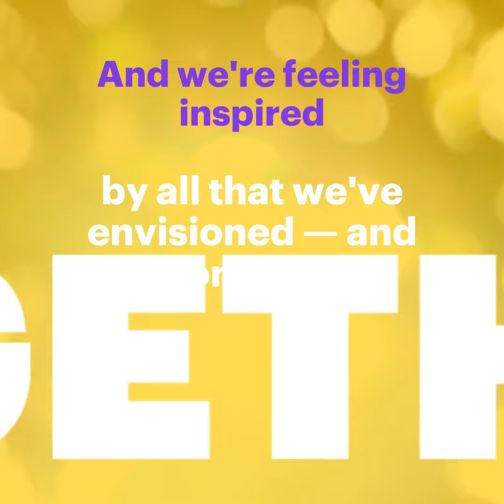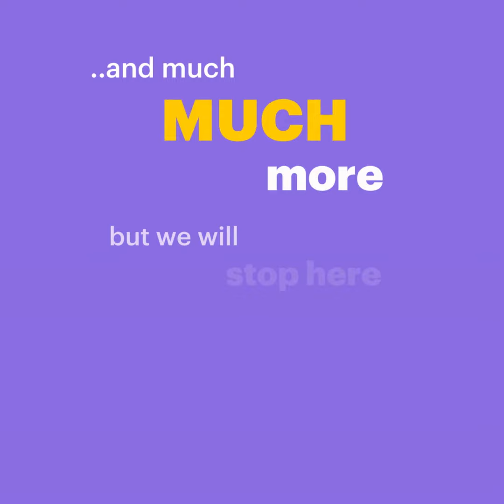STM REWIND 2022 | A quick look back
STM Members, before we dash off for the holidays, let's pause briefly. For less than 2 minutes (to be exact) to celebrate all that you do as members — all that you've helped us envision and accomplish — together.